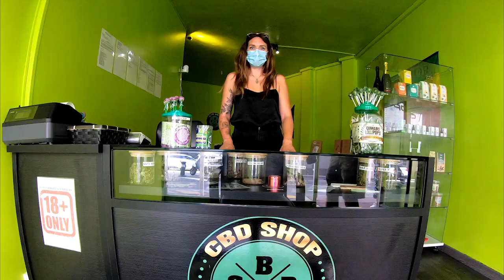CBD Shop Beausoleil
High Life Production presents : " the CBD Shop in Beausoleil"

CBD Shop location:
35 rue Pasteur, 06240  Beausoleil, France